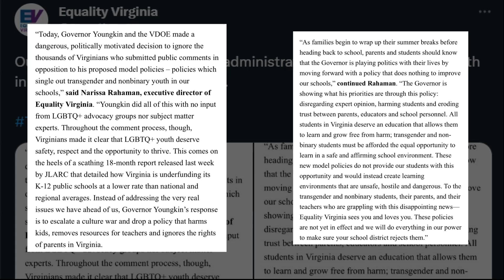Virginia governor supports school bathroom policies decided by sex, not gender identity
Governor Glenn Youngkin is doubling down on his support for the Virginia Department of Education's new policies directed at transgender students.